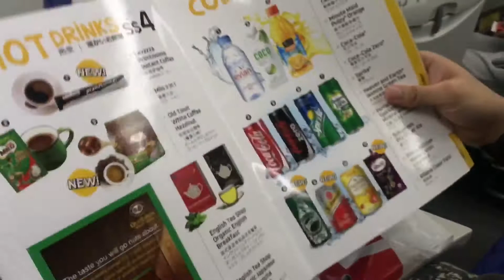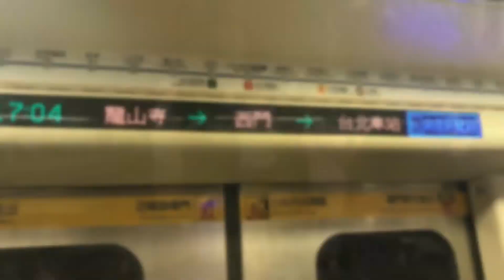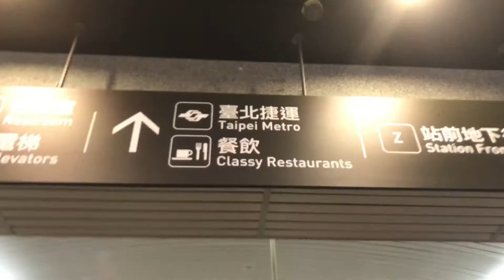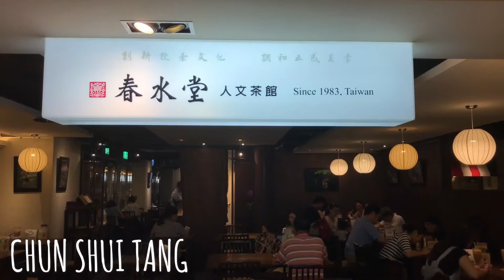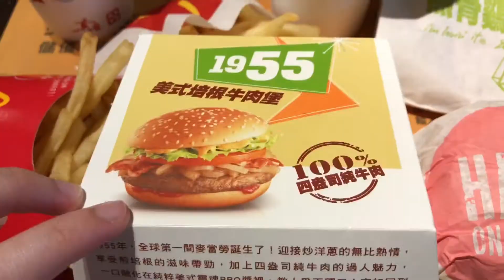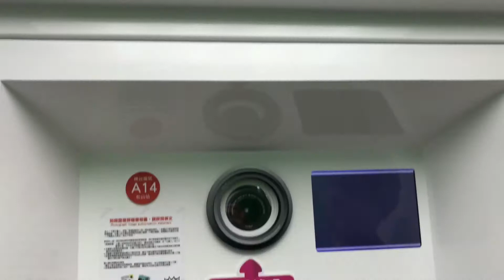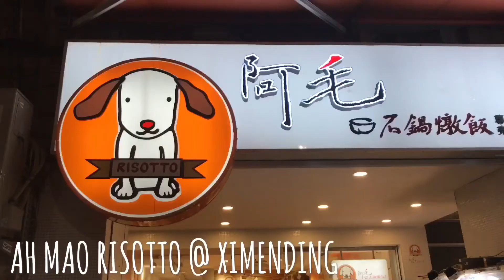LET'S GO!! TAITINERARY PT 1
*Enable subtitles for a better viewing experience!!

Taiwan Itinerary Part 1 (10th June - 12th June)

xx = comments/reviews/tips/random remarks/nonsense/lalala

DAY 1

• Changi Airport Terminal 2
xx: We took Scoot Airlines which was great in terms of check-in time, service, baggage claims etc.
xx: Sunflower garden was meh - was so excited

• Taoyuan Airport Terminal 1
xx: Taoyuan Airport has 2 terminals. So when you arrive, remember to check which terminal you'll be departing at.
xx: There's nothing much to eat at the airport, if there is it's also expensive - go out to the city & eat better.

• Check into Hotel - Orange Hotel, Ximen
xx: LOVE the hotel even though it's not orange.
xx: They have snacks and drinks available 24/7 (actually it's a thing in most Taiwan hotels haha)

• Longshan Temple
xx: Longshan Temple is really nice for a temple, if you have time in your itinerary just squeeze it in.
xx: The weather tho. Should have prayed for the weather.

• Shi-Da Night Market
xx: We actually got lost finding it.
xx: Relatively a small night market. Would recommend to go to others instead.
xx: Nothing much here.. walked finished less than an hour.

• Ximending
xx: This is also where our hotel is at.
xx: The mochi is nice you should try it hehe.

DAY 2

• Breakfast @ Orange Hotel, Ximen
xx: Their breakfast spread is simple (as you can see).

• Chun Shui Tang (Taipei Main Station Branch)
xx: Order the radish cake!!

• Taipei Zoo
xx: Highly recommended.
xx: They have a lot of weird animals there.

• Miniatures Museum of Taiwan
xx: :(

• Rao He Night Market
xx: Highly recommended.
xx: Food is great, games are great. Shopping a little meh.
xx: Near the entrance there's a vending machine called Da Ji Temple(?). It's the blue drink that we got.
xx: The drink is great, seems gassy but not at all.
xx: It's passionfruit tea actually.

DAY 3

• Breakfast
xx: We ate at 7-11. They have a lot of weird stuff there.

• Yang Ming Shan
xx: Would not recommend unless you are feeling well and have the stamina.

• Lunch
xx: We ate at a random cafe.
xx: The berry smoothie was SO HUGE.
xx: It dropped.

• Beitou Hot Spring
xx: Great for relaxation.
xx: Would recommend only if you have the $$.
xx: Else, it's like a big bathtub or a small swimming pool.
xx: ok it's not that great.

• Tamsui
xx: My favourite place hence RECOMMEND.
xx: Museum of the strange is interesting, should visit if you come here.
xx: Even if it rains, the stalls have shelters so no worries.
xx: Just come.